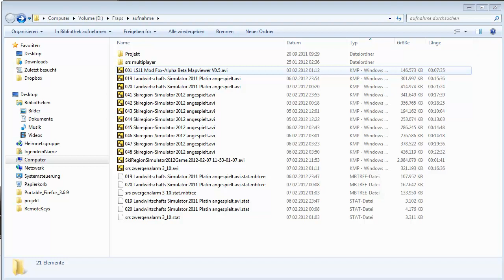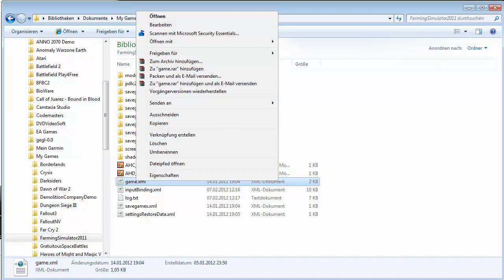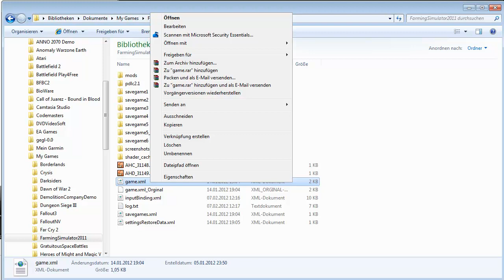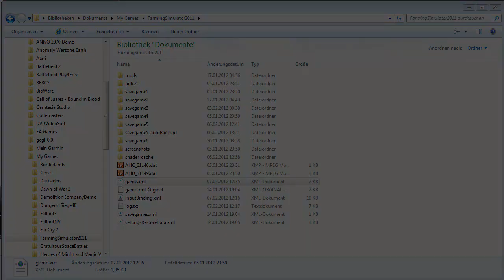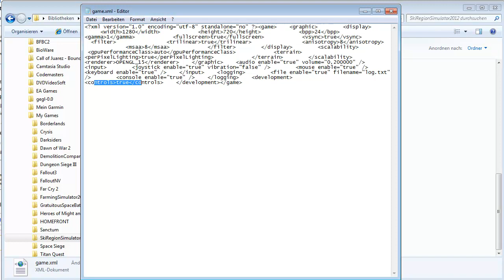LS und SRS Flugmodus und Anzeige ausschalten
In diesem Video zeige ich wie man die Console einschaltet um die Uhrzeit aus zu schalten und wie man über seine Map fliegen kann.